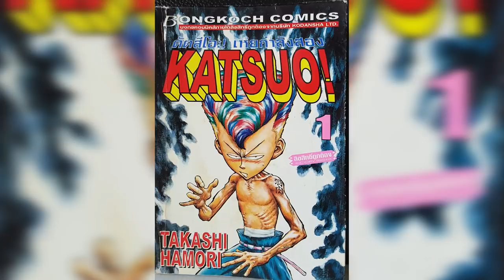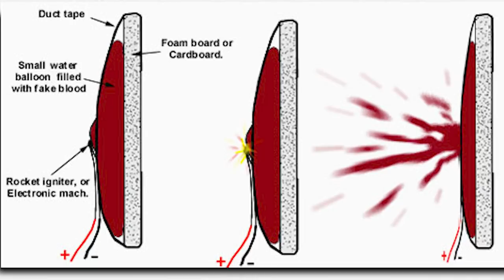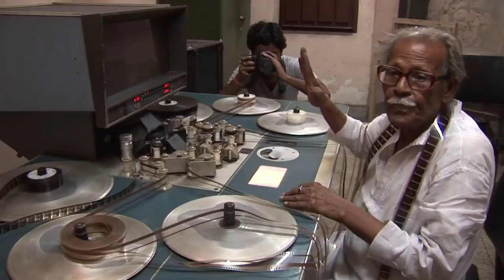โคตรสปอยล์ Shin Kamen Rider [ หนอนหนังติดเรท ]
ใครอยากดูคลิป reaction ท่าแปลงร่างเข้าไปดูได้ตาม Link ด้านล่างนี้เลยนะครับ

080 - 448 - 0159